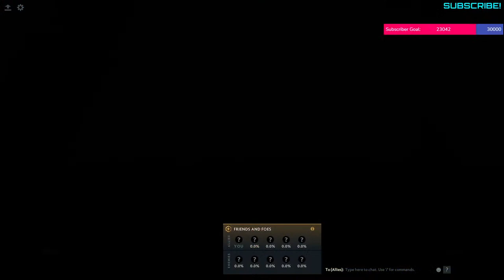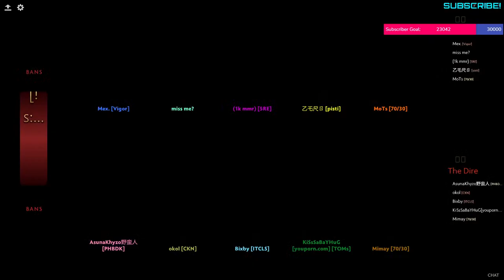TURBO OR LOBBY! TARA LETS!!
PLEASE HELP US IMPROVE OUR STUDIO.. THANK YOU!

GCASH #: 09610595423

TIP ME ON STREAMELEMENTS! :)

COME AND BE A PART OF OUR FAMILY! :)

RealTalksTV is all about everything! We can talk about certain topics, play games, debate about two different views, sing along with my guitar, and many more!

To those who aspire to become a successful YouTuber, dont stop dreaming, make this dream a reality by doing what you love most! Remember, the more successful people are the DOERS not the THINKERS.

UNIT SPECS:
Acer Nitro AN515-51
Intel Core i7-7700HQ @2.80Ghz, 2808 Mhz
16GB RAM
VIDEO CARD: NVIDIA GEFORCE GTX 1050 Ti
HEADSET: Razr Kraken
KEYBOARD: Tecware Mechanical Keyboard